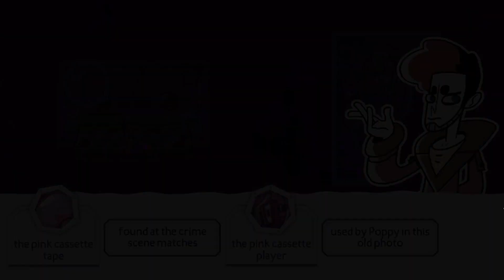Tangle Tower - 3 - Poppy is Sus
Snooping around solving puzzles gives us our first suspect, Poppy apparently changed her look in the past and is acting very cagey about it.